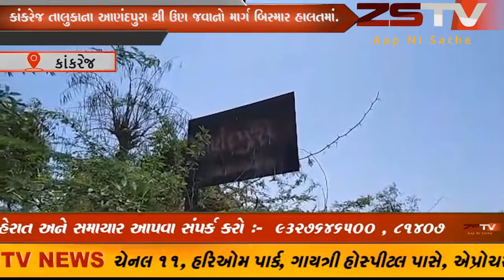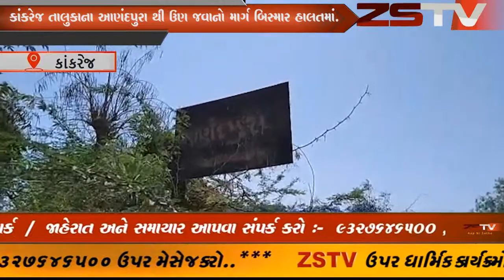કાંકરેજ તાલુકાના આણંદપુરા થી ઉણ જવાનો માર્ગ બિસ્માર હાલતમાં